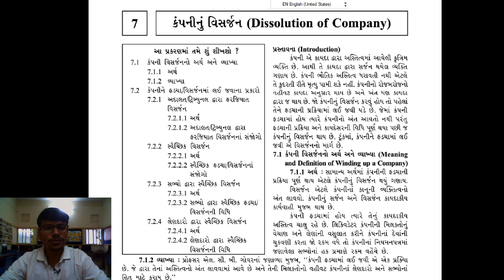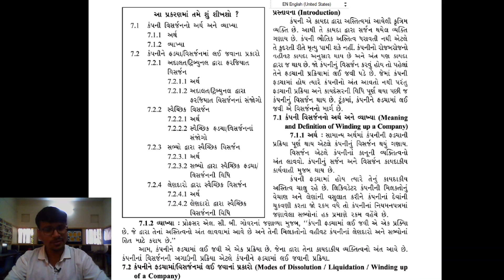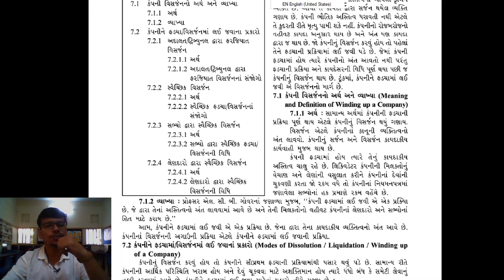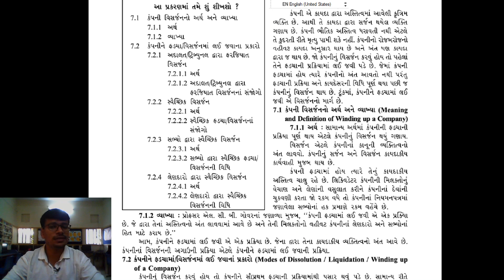STD 12TH SP CHAP-7 (PART 1)